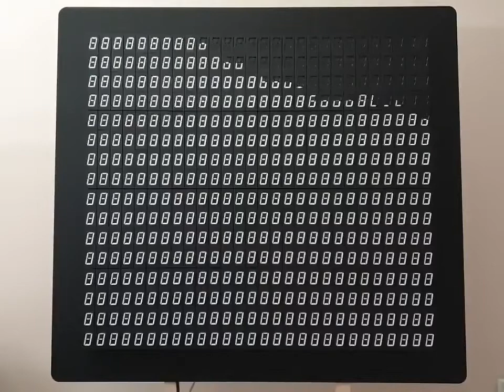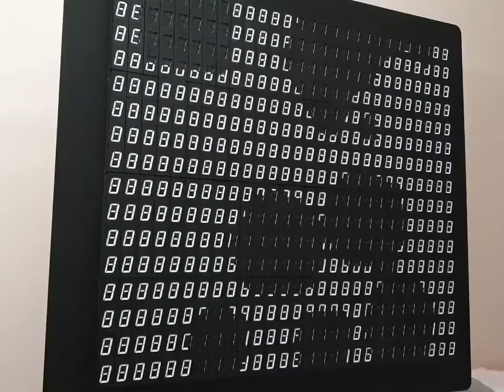Water simulations on a flip-digit kinetic display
Olddly  Satisfying
AND LET ME KNOW YOUR THOUGHTSIN COMMENT SECTION
relaxing videos satisfying videos